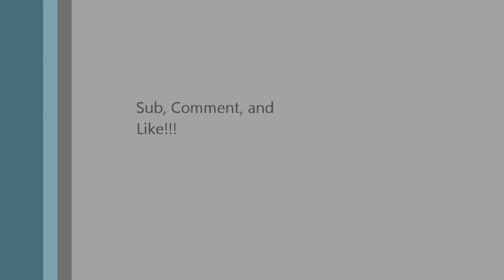World of Warcraft - Operation Question Mark - Ep 2 - Level 15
Twitter Abe and MrRentay analysis The Elemental Shaman, and Marksman Hunter, in a Warsong Gluch Bracket 10-14.